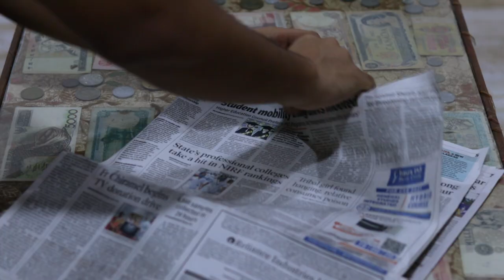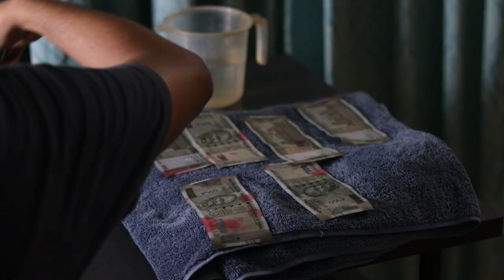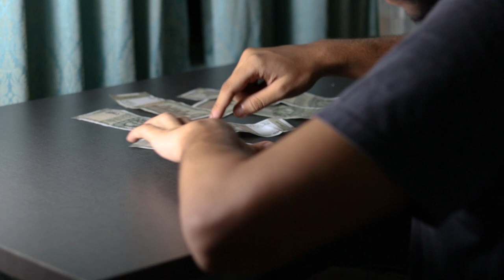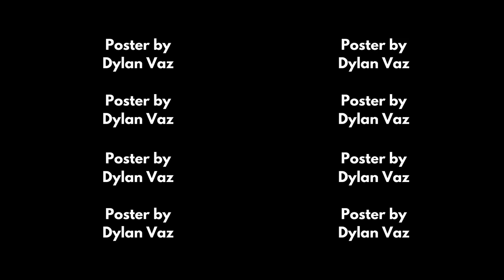Amassing - Short Film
Amassing is a short film made with the cast and crew being (unavoidably) the same person. It's a film I made after much fretting over, but I am glad to finally be able to share it to the world.

Big thanks to Suryansh Deo Srivastava for the constant support and invaluable input.
Big thanks to Shubham Pandey for his patience in giving amazing feedback.